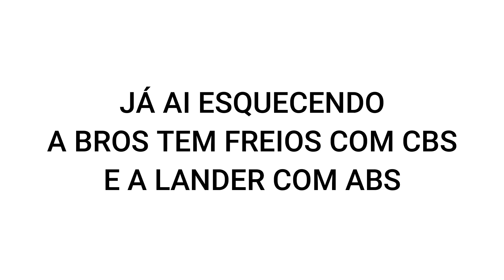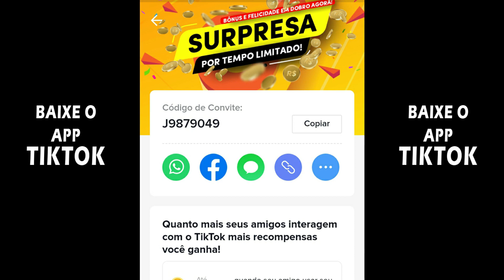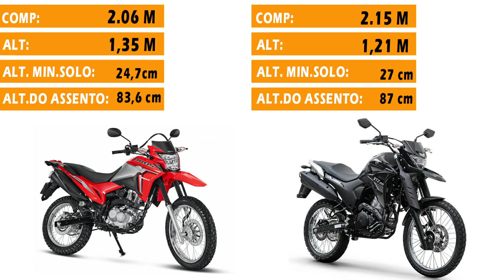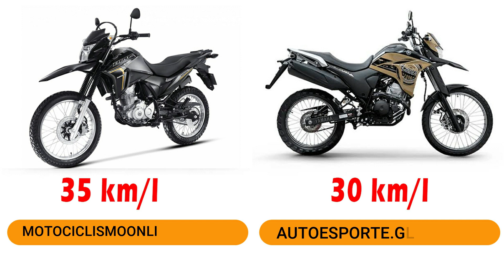QUAL A MELHOR TRAIL BROS 160 OU LANDER 250 - Fichas, Preços e Consumos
Comparativo entre duas ótimas trails, a recém-lançada Honda NXR 160 Bros e a Yamaha XTZ 250 Lander, ambas no modelo 2022, no design são motos bem opostas, uma mais robusta e completa e outra mais simples e mais barata.
comparativo de Fichas técnicas, Freios e Pneus, Cores, Preços, Consumos e dimensões.
duas trails muito boas se você esta com presa e mesmo grana Bros 160 uma boa opção, agora se você tem mais paciência para junta um pouco mais Lander 250 com certeza.